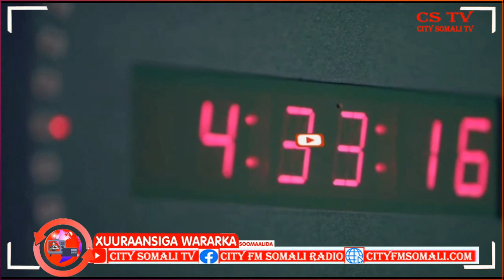Biyo la'aan Xooggan oo laga soo sheegayo Degmada Xudur ee Goboloka Bakool By Muno Muniisha